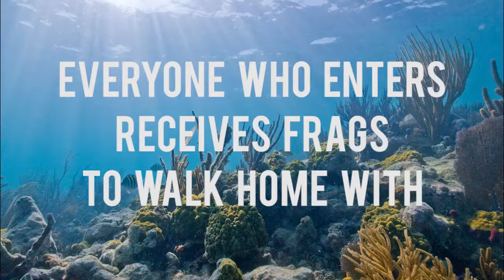TCC Epic Coral Inventory